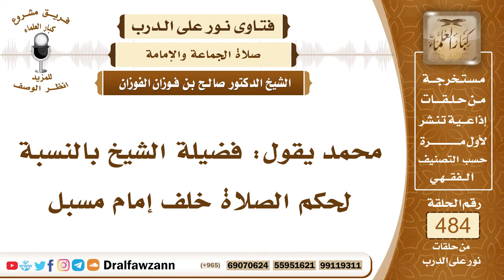7050- حكم الصلاة خلف إمام مسبل - الشيخ صالح الفوزان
"7050- محمد يقول: فضيلة الشيخ بالنسبة لحكم الصلاة خلف إمام مسبل
الجواب: الجواب: تصح الصلاة مع الإثم عن المسبل، الإثم يكون على المسبل، أما أنت فصل مع الجماعة، ولا تترك صلاة الجماعة، بحجة أن الإمام مسبل، ولكن من هو المسبل؟ لأن بعض الشباب عنده أن من نزل ثوبه عن نصف الساق يكون مسبلًا؛ لأنه لا يعرف السنة، المسبل هو من يلبس لباسًا تحت الكعب، قال ﷺ: «ما كان أسفل الكعبين فهو في النار»، هذا هو المسبل، فإذا كان مسبلًا، وإن وجدت إمامًا أحسن منه تصلي خلفه، ولا تصل خلف المسبل، إذا لم تجد إمامًا فلا تترك صلاة الجماعة، وعليك أن تناصحه، وتبين له هذا، والإثم عليه هو.
السيرة الذاتية:
للاشتراك في قناة الشيخ صالح الفوزان

14_ الشيخ محمد أمين الشنقيطي
يتيوب

15_سماحة المفتي عبد العزيز آل الشيخ
 يوتيوب

رئيس الفريق
لمشروع كبار العلماء